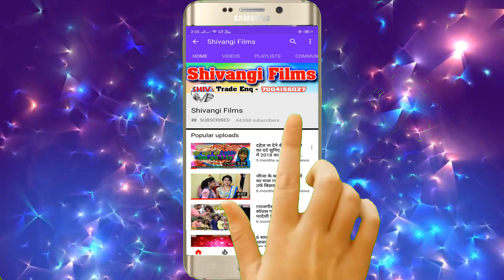VIDEO रहूलवा छौड़ा देलकै कनखी चलाय | Parshuram Pyare | का खतरनाक SONG 2021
Title:  Rahulwa Chhauda Delkai Kankhi Chalay
Singer :  Parshuram Pyare
Lable: Shivangi films
Lyrics:   Parshuram Pyare